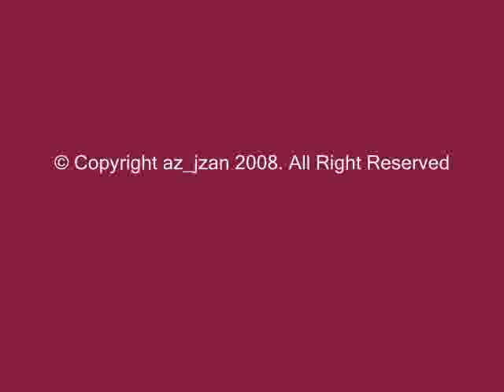Trip To Terengganu